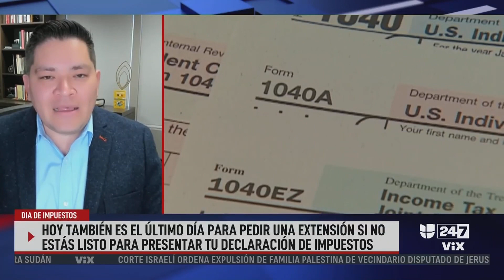Hoy también es el último día para pedir una extensión si no estás listo para presentar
Hoy también es el último día para pedir una extensión si no estás listo para presentar tu declaración de impuestos